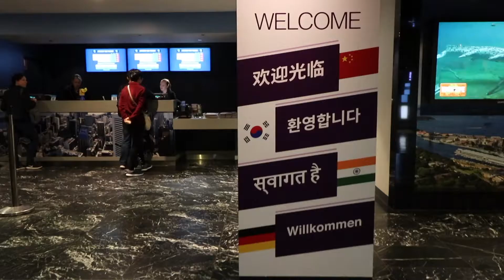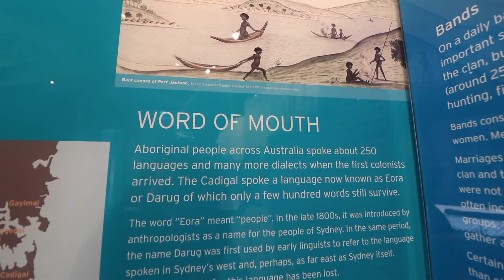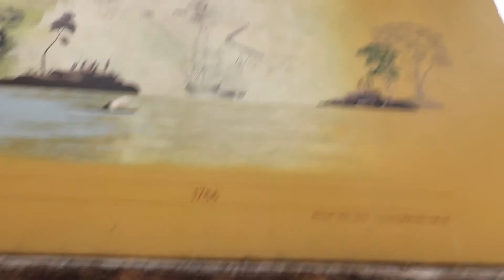VISITANDO LUGARES TURISTICOS EN SYDNEY!! UNA CIUDAD ENCANTADORA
Hola chicos tenemos nuevo video! nos fuimos a la ciudad de Sydney y nos lo pasamos genial visitando el centro de la ciudad y varias atracciones que esta maravillosa ciudad nos puede ofrecer, espero que les guste el video. N olviden subscribirse al canal, un saludo.